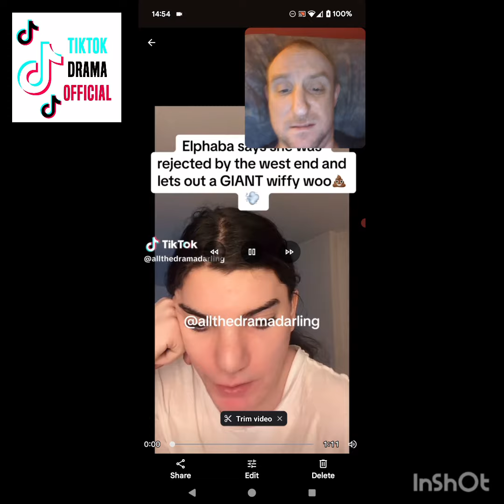will elphaba ever work at the westend?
04/03/2024

get a real job